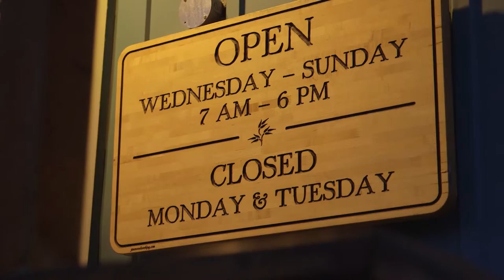Creating Community in the Last Frontier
Fire Island Rustic Bakery is tucked away in a quiet neighborhood in downtown Anchorage and is well known as a place to gather with friends for a fresh baked treat. When they decided to expand to a second location, they worked with the SBDC to set the plan in motion. for more info!